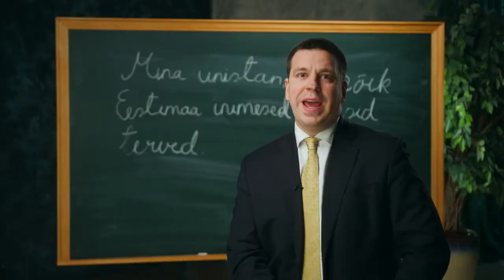『Love Him or Hate Him, He Spittin Facts』 - ft. Jüri Ratas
Shitpost